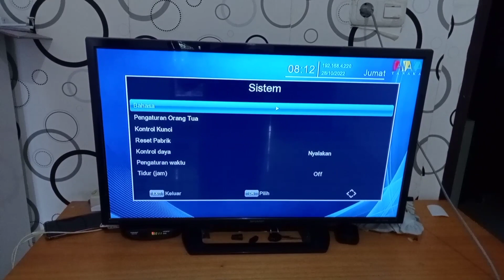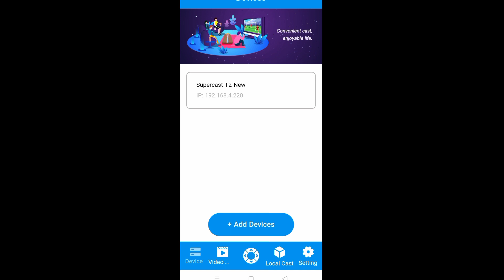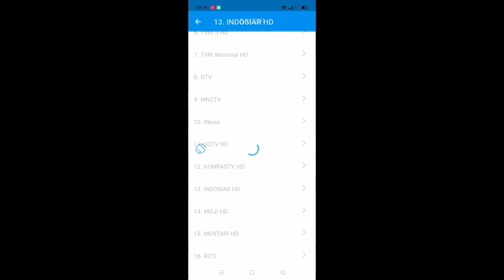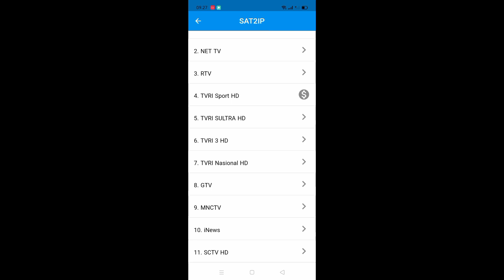Tutorial Cara Penggunaan Fitur SAT2IP / DVB2IP Supercast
cara menggunakan fitur sat2ip / dvb2ip untuk stb tanaka t2 new di aplikasi supercast

nonton tv di hp